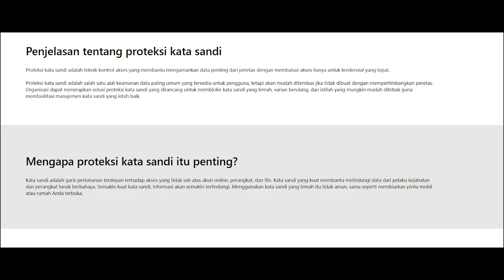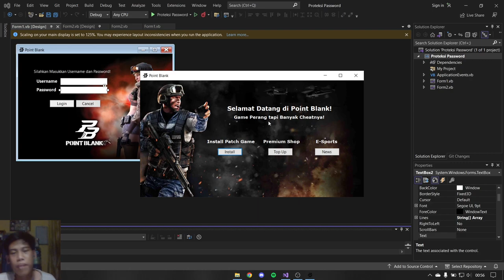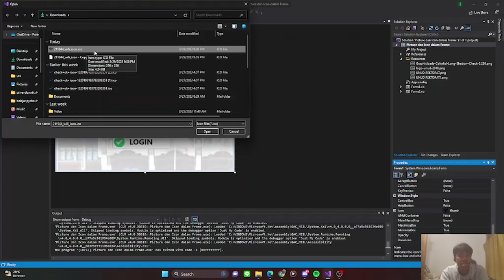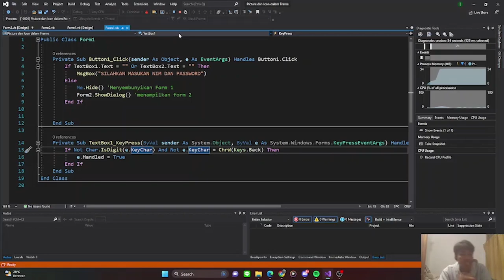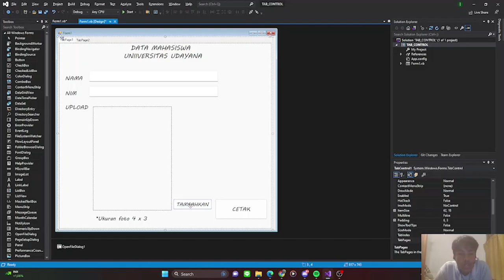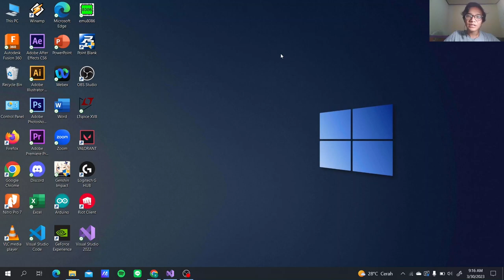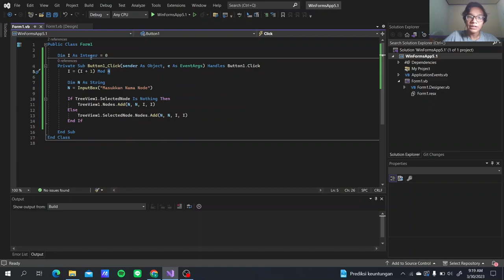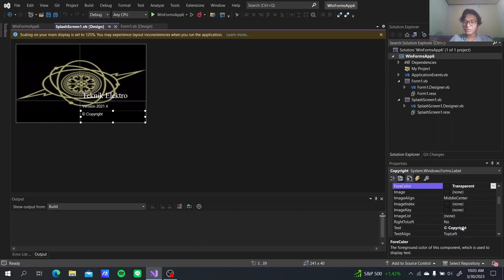Tugas 3 - Kadek Arie Anggara Putra - I Ketut Putra Swastika - I Kadek Agung Bagus Satria Bumi Kelana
Tugas 3 Mata Kuliah Pemograman Visual

Nama Anggota :
- Kadek Arie Anggara Putra (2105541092)
- I Ketut Putra Swastika (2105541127)
- I Kadek Agung Bagus Satria Bumi Kelana (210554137)

Modul Proteksi Password
Modul Picture dan Icon dalam Frame
Modul Tab Control
Modul TreeView Control
Modul Splash Screen